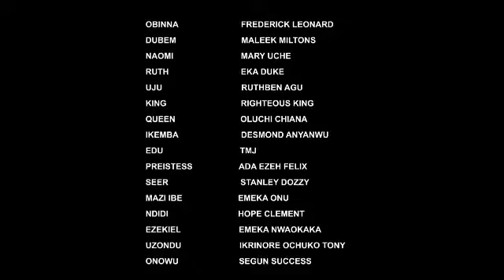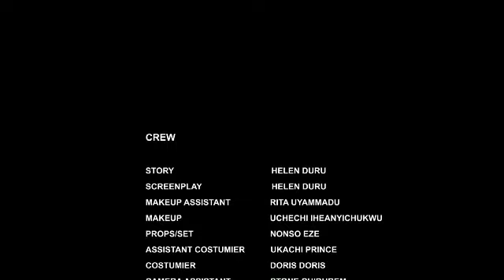PALACE CRISIS EP 2 {NEW FREDRIKE LEONARD MOVIE} -2023 LATEST NIGERIAN NOLLYWOOD MOVIE